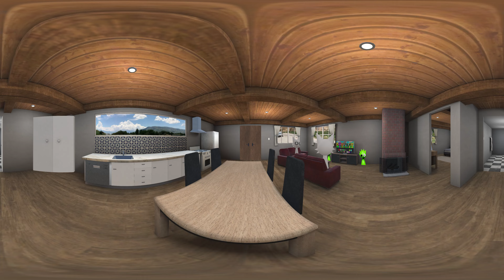Incredibox Sprunki 360° | 4K | VR | 360 Video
Incredibox Sprunki 360° - CINEMA HALL | 4K | VR | 360 Video

360°,
vr 360,
360 video,
virtual reality,
360 video vr,
vr 360 video,
3d video,
vr 360 cinema,
vr cinema,
360 cinema,
incredibox,
sprunki,
incredibox sprunki,
sprunki 360,
sprunki 360 vr,
sprunki 360 vr video,
incredibox mod,